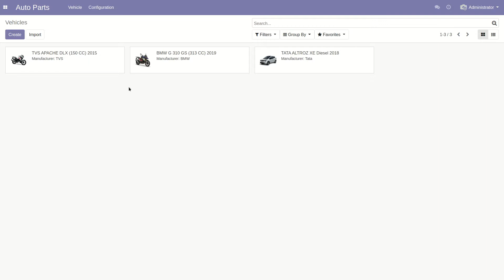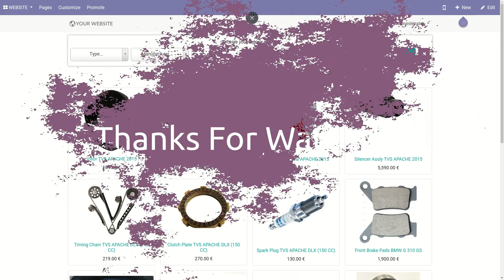Auto Parts Website in Odoo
This module provides a flexibility to the users to quickly search the auto parts for there vehicle.